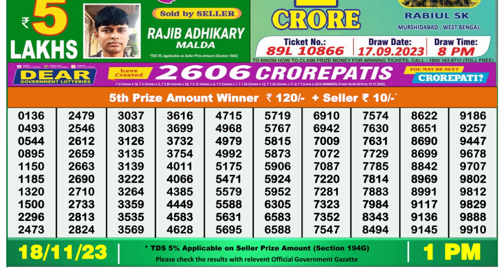🔴 Lottery Sambad Live 01:00pm 18/11/23 Morning Nagaland State Dear Lottery Result Pdf Download